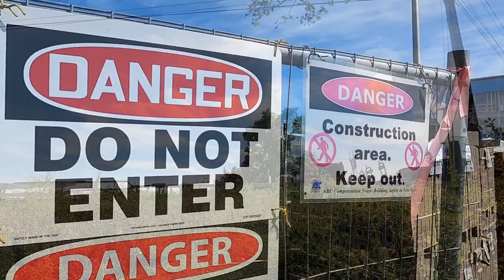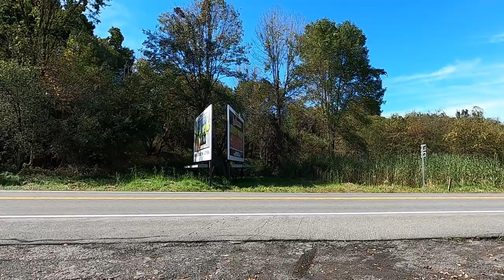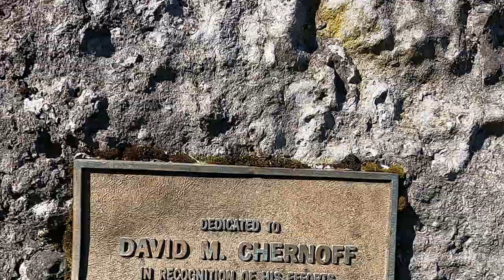Rome Health, and a Epic (Short) Nature Trail.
First, I've gotta do a scouting patrol for nurses. And to evaluate the progress of the new emergency rooms of Rome Health. Wow! Great progress. During the upcoming brutal Winter(it will be brutal compared to past Winters), contractors, can work inside the building.
Onwards to the Famous Rome Fish Hatchery, along the Rome Fish Hatchery Trail. A little rough. And slippery with the leaves, so be careful. Much safer than using the road, day and night. Rome's leadership, have chanted that this trail would be improved for nearly two decades. All it really needs is grinding-up, get rid of the rocky terrain, and basically do not blacktop, the trail. Blacktopping, ruins everything.  Cheap, fast, and practical. Spending millions on a trail, when people are homeless, in a small city, makes no sense.
And please, start enforcing the residents along the trail, to stop throwing trash, in the backyards. Are they special? Every year, there is new trash on top of the old.
The fishing along this section of trail, is at times lethargic and other times quite active. Twice, I had a whopper of a catfish and a large Walleye. Just as I reeled the catfish in, the line snaps. The Walleye? I was dumb enough to lift it out  of the water, with my thumb in it's mouth. Not smart.
Majority of times, I catch and release. If I hook a prized Brook or Brown Trout or a big Perch, I usually make a meal or two. Do not take more than what the laws state you can take from the waters. It is a prime reason, why many native species(Brook trout, darters, and sculpins, Whitefish), and poor water quality(illegal dumping, and chemicals), is  a culprit of species decline.